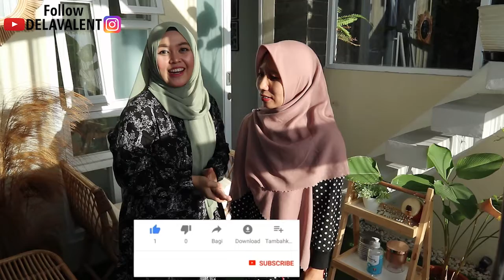HOME TOUR BUDGET RINCIAN BANGUN RUMAH UNIK BERGAYA SCANDINAVIAN ADA ROOF TOP | MODERN MINIMALIS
Assalamualaikum

hai, kali ini aku mau home tour rumah unik bergaya scandinavian rumah mba nurrin

Rumah dengan konsep yang inspiratif banget.
luas rumah 6.6m x 14m

BackSound Music :
Thanks ALL to the creator/Channel

18. KAP lampu rotan gantung

ㅤㅤㅤㅤ
Working Area dan Item for Work
ㅤㅤㅤㅤㅤㅤㅤ
Bath Room